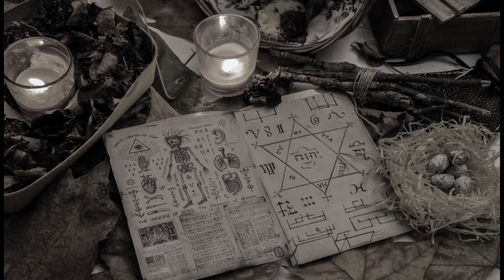TEGA... B4YI TAK BERDOSA DIJADIKAN TUMBAL !! KISAH MISTIS TUMBAL PERJANJIAN JIN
Kisah dari Ki Bayan setelah lulus sekolah beliau ditawarkan oleh temannya untuk bekerja di rumah kakaknya yang cukup kaya. Setelah bekerja disana Ki Bayan merasa ada yang aneh di rumah tersebut, kakak temannya baru saja melahirkan seorang anak namun setelah 3 bulan anak tersebut meninggal.

Ternyata kejadian tersebut terus berulang ketika kakaknya ini mempunyai seorang anak. Apa yang menyebabkan terjadinya hal itu? Langsung saja sobat Mengulas Malam tonton kisahnya sampai habis agar tidak gagal paham. NO SKIP-SKIP!!

Ahli Spiritual : Ki Bayan

Channel Mengulas Malam ini berisikan tentang cerita kisah horor mengerikan berdasarkan kisah nyata.